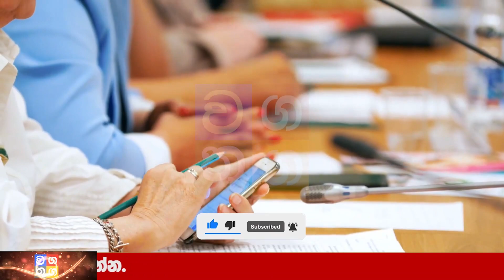Ada news today BREAKING NEWS | here is special announcement by the education department now ada der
Wagathuga - වගතුග

maththala airport,
එයාපෝට්,
airport open,
kuwait sri lanka embassy,
ගුවන්තොටුපොල,
lankacnews,
lanka c news,
gossiplanka,
hiru gossip,
hiru news,
nethnews,
neth news,
ada derana,
adaderana,
nodutu lowa,
madaperadiga puwath,
ethera lokaya,
srilanka news latest,
srilanka airport,
Now Update,
New Update,
Breaking Now,
Lanka today
Lanka,
Lanka Now Update,
lanka new,
Lanka News today,
News lanka,
sinhala news,
sinhala online,
sinhala today,
just now,
Hiru today,
today hiru,
darana now,
derana sinhala,
hiru sinhala,
hiru lanka,
derana lanka,